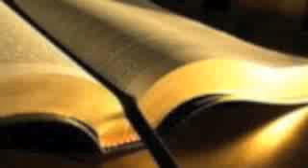December 9 Khmer Bible Reading